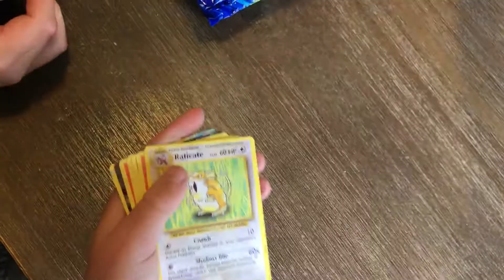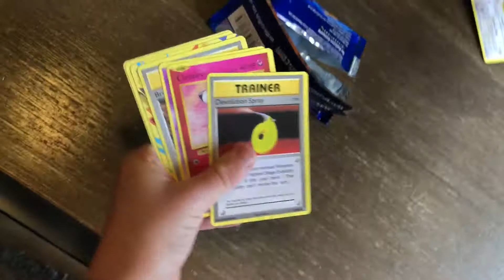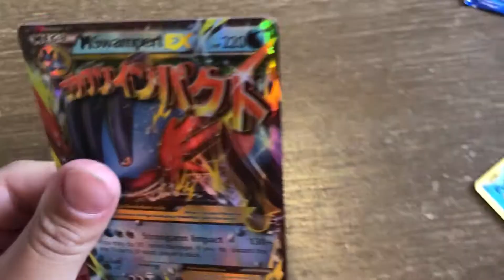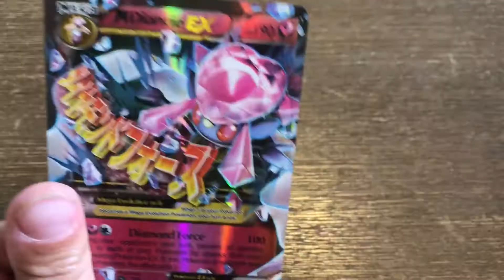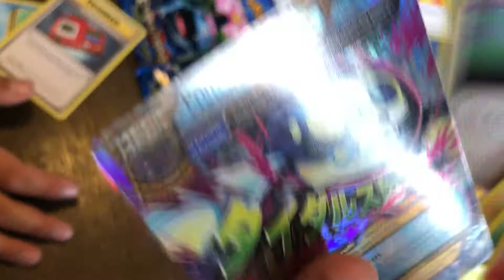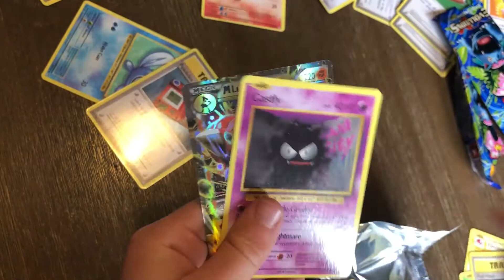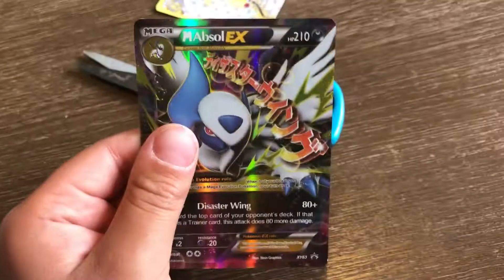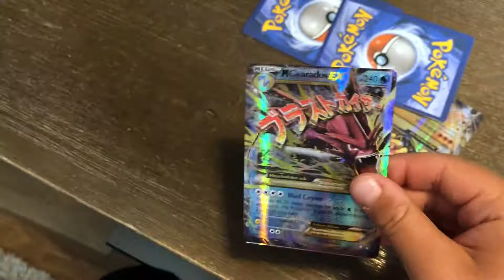POKÉMON Evolutions Booster Box opening part 2 with Benji and Callum